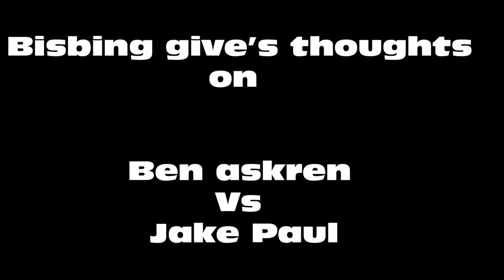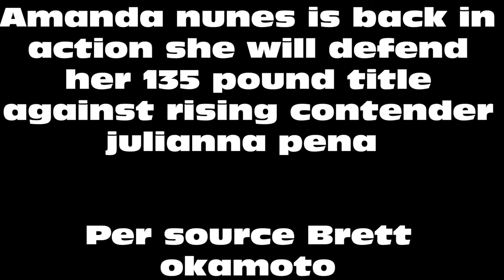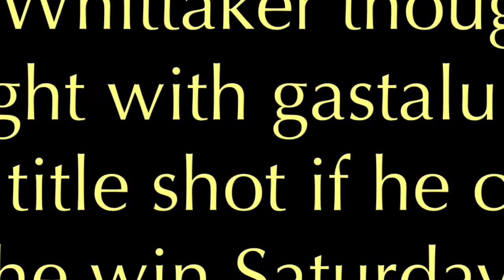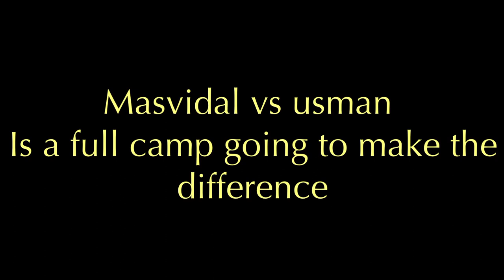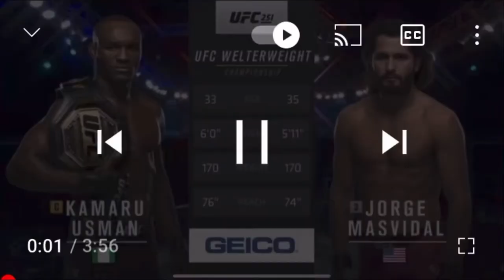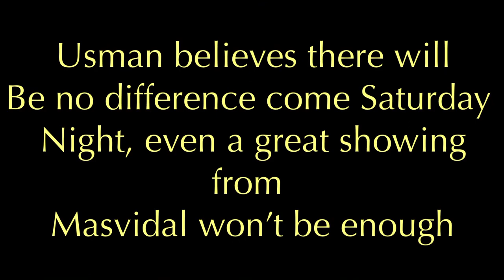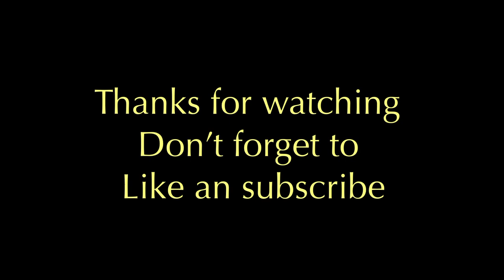athletenews Masvidal: !! He’s over there sh$$ting his jockstraps !! ( jake Paul vs Ben askren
Brett okamoto

Ben askren

Jake Paul